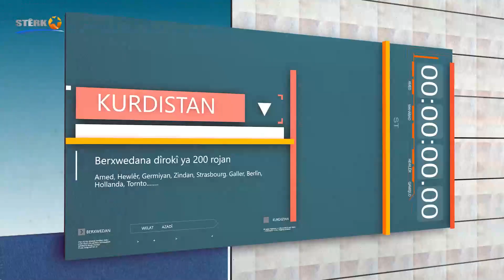Nîvroj - 26.07.2021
Dema Weşanê :12:00
Pêşkêşvan: Selman Aslan
Rûpelên me li ser Internetê